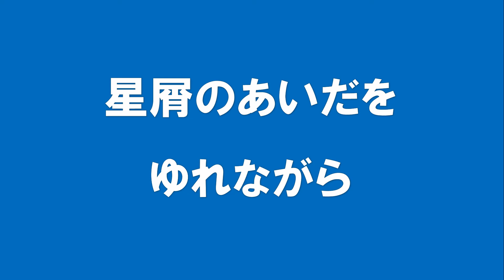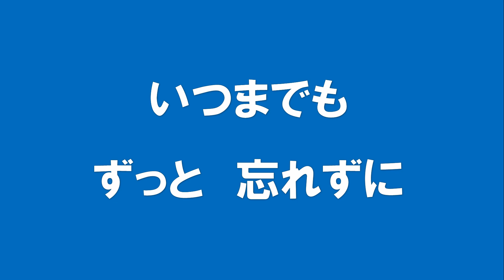ギターでつづる昭和歌謡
女声キーでのギターメロディ入りです。